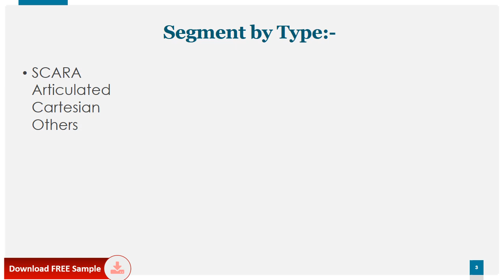Japan Aerospace Robotics Market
Aerospace Robotics market is segmented by region (country), players, by Type, and by Application. Players, stakeholders, and other participants in the global Aerospace Robotics market will be able to gain the upper hand as they use the report as a powerful resource. The segmental analysis focuses on revenue and forecast by region (country), by Type and by Application in terms of revenue and forecast for the period 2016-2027.
For Japan market, this report focuses on the Aerospace Robotics market size by players, by Type, and by Application, for the period 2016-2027. The key players include the global and local players which play important roles in Japan.

Segment by Type
SCARA
Articulated
Cartesian
Others

Segment by Application
Drilling & Fastening
Inspection
Welding
Painting & Coating
Others